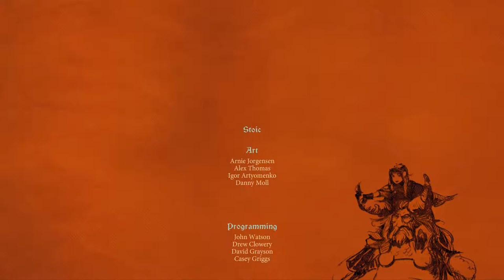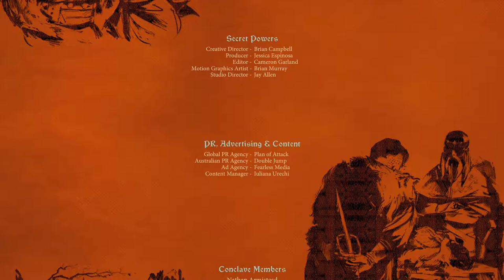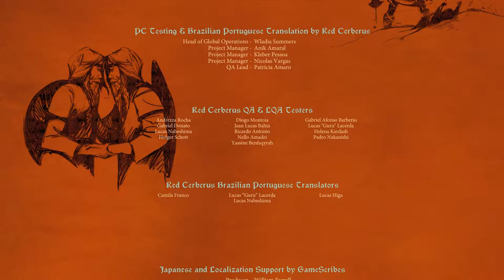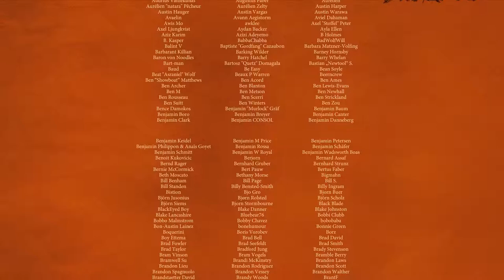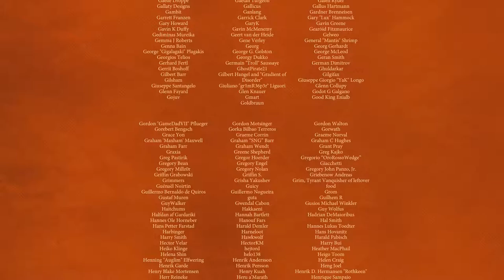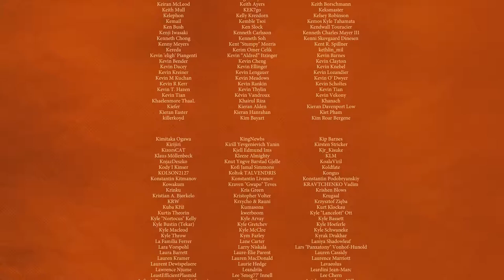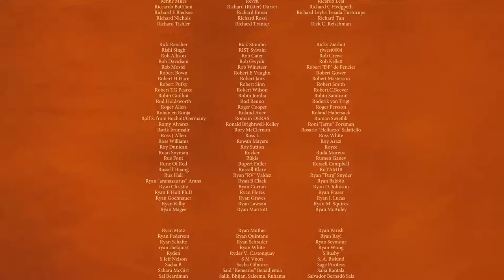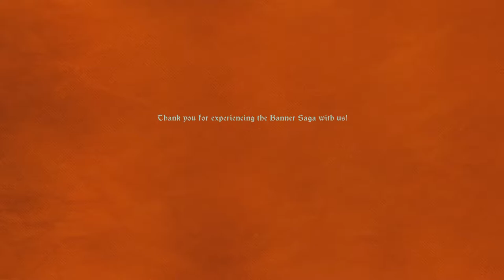Banner Saga 3 - 59 Ch 22 Only We Few #7 Credits 2 (with Kickstarter Backers)